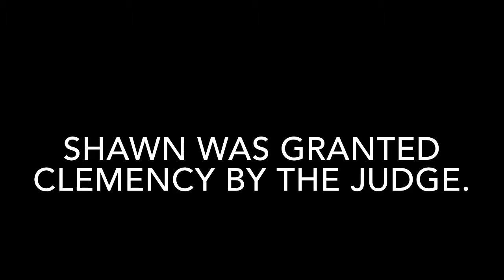CLEMENCY MEANING IN ENGLISH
This video lists out meaning of difficult English word CLEMENCY with sentence.